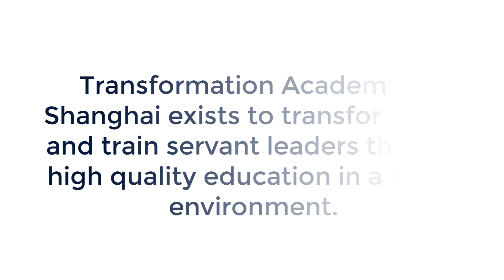Get to Know Transformation Academy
A closer look at what it is like to work at Transformation Academy of Shanghai.